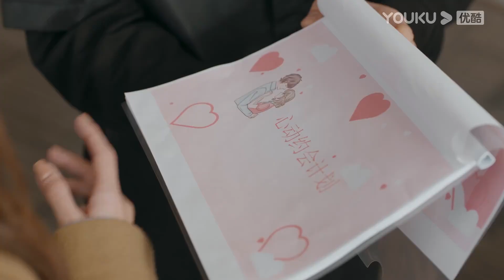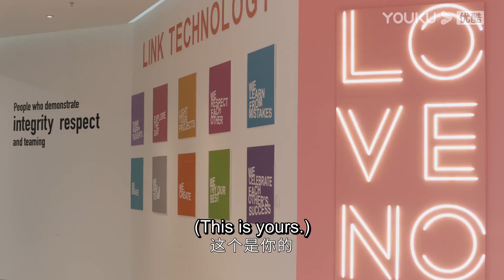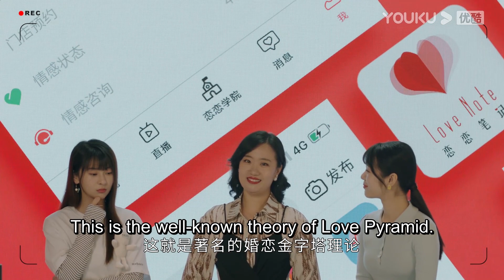👠姐姐为教训弟弟弄坏高跟鞋，弟弟举手投降，回家就为姐姐买新的高跟鞋！ | 金晨 王子异【不会恋爱的我们 Why Women Love】